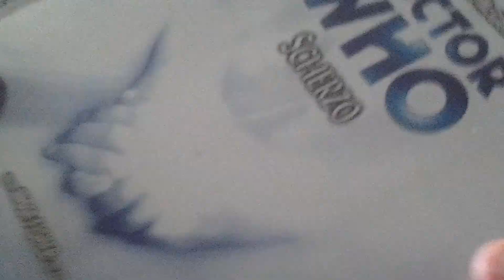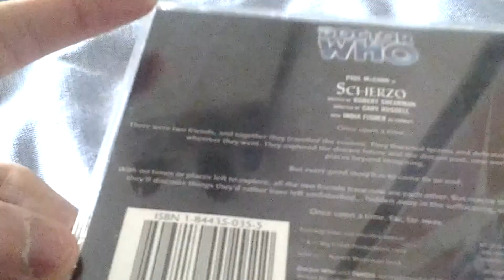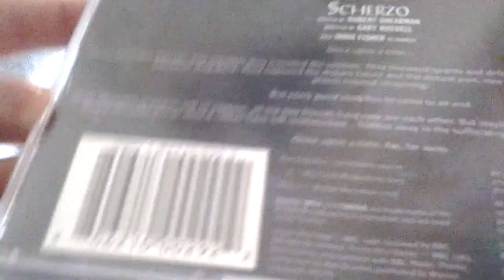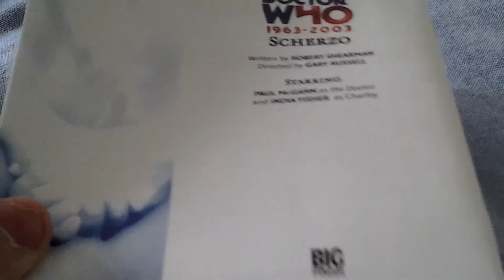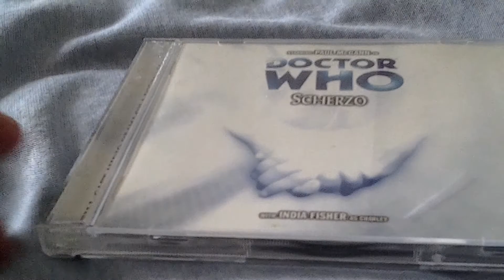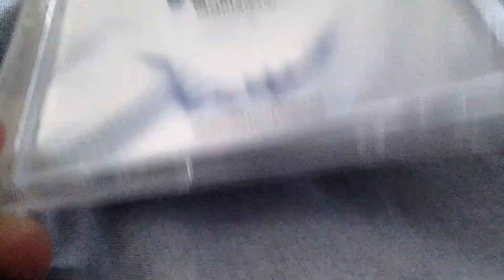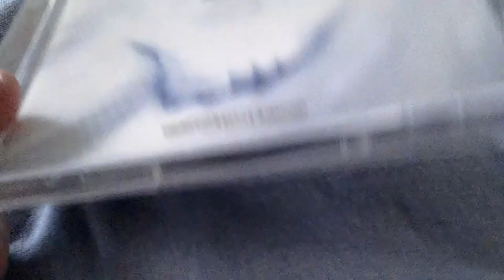Doctor Who CD Review: Scherzo